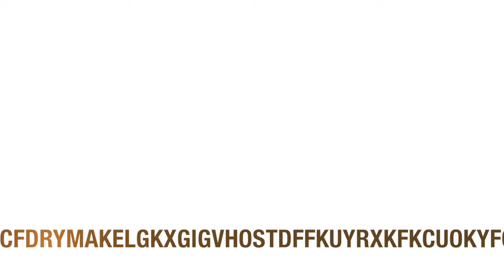JNE URFIST 2014 Pierre MOUNIER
"Carnets et blogs de recherche en SHS"
Intervention de Pierre MOUNIER, Directeur adjoint du Centre pour l’édition électronique ouverte (Cléo).

5ème Journée Nationale d'Etude du Réseau des URFIST : Nouvelles formes de communication et d’évaluation scientifiques : perspectives et légitimités (25 septembre 2014, Université Nice Sophia-Antipolis).